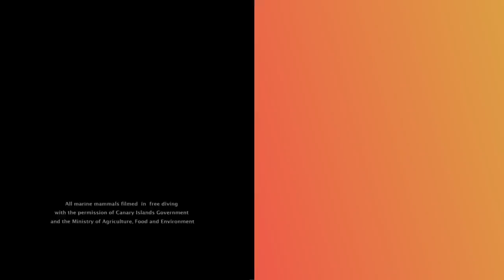The Majestic Life Of The Short-Finned Pilot Whale | Cheetahs Of The Deep | Real Wild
The short-finned pilot whale is one of the two species of cetaceans in the genus Globicephala, which it shares with the long-finned pilot whale. It is part of the oceanic dolphin family but is also known as the "Cheetahs of the Deep" for their ability to dive at high speed to hundreds of meters in search of prey.